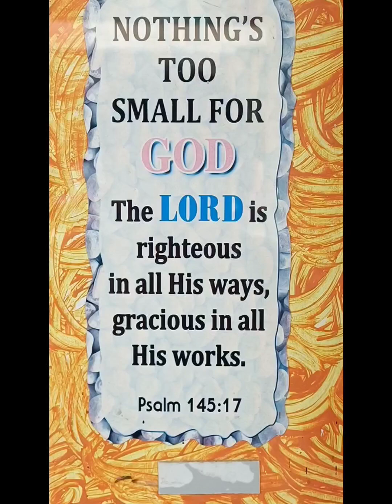SOMEWHERE @Kasama RCTV Official